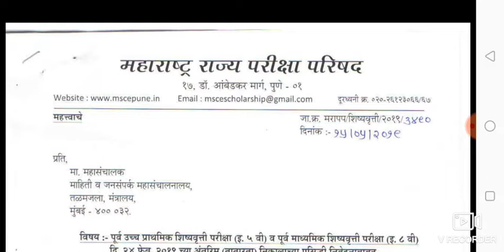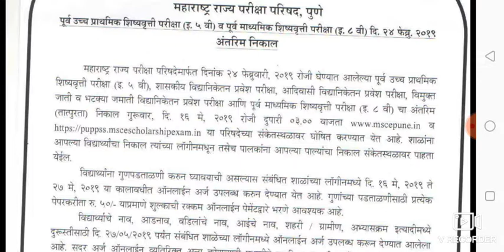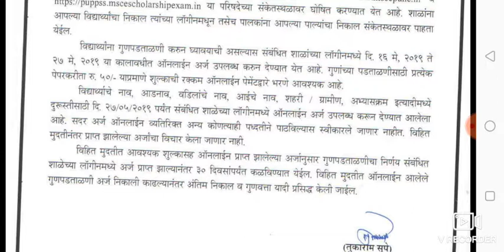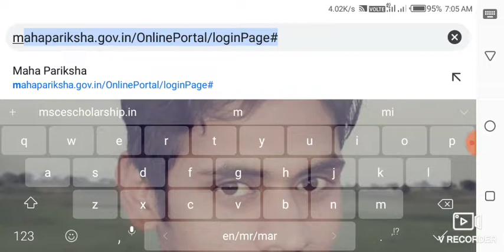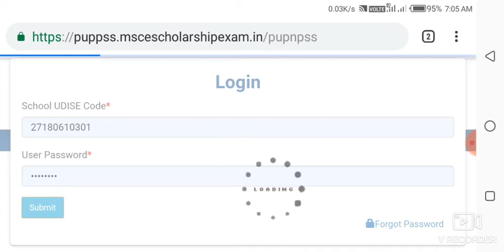आज 5वी आणि 8वी स्कॉलरशिप परीक्षेचा निकाल जाहीर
नमस्कार मिञानों, मी आपल्या साठी घेऊन येत आहे DHANANJAY SIR, JIJAU COACHING CLASSES चॅनेल. या माध्यमातून मी ग्रामीण भागातील विद्यार्थ्यांना क्लासेस न लावता दहावी, नवोदय आणि स्कॉलरशिप परीक्षेची तयारी करण्यासाठी एक प्रामाणिक प्रयत्न करत आहे. या साठी चॅनेल सबस्क्राईब आणि शेअर करा.